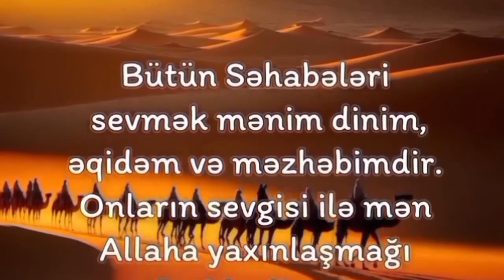Səhabə Amr ibn əl Cəmuh (Allah ondan razı olsun)(29.06.24) Useyd Turabov